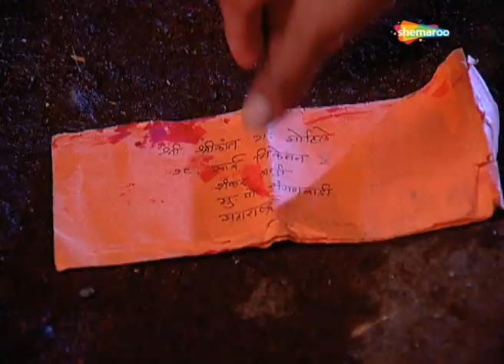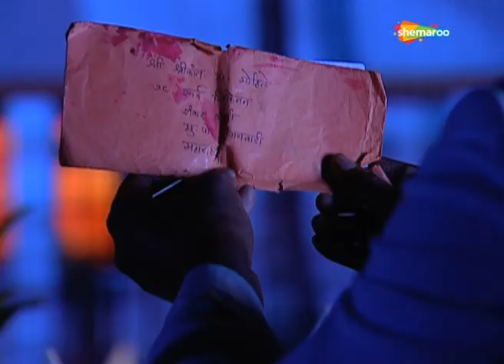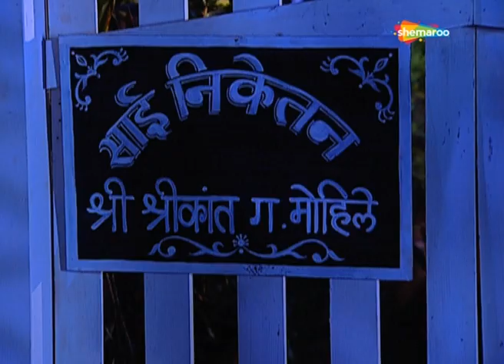Ganesh Leela - गणेश लीला - (भाग ७८) - Ganesh Leela Marathi Serial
Watch Shemaroo MarathiBana On:
- UCN - 270
- HATHWAY - 518
- GTPL - 474
- DEN - 834

२) शेमारू मराठी चॅनेल वरील जॉईन बटण दाबा.
३) ₹ ११९ चे  देय द्या आणि प्रीमियम मराठी चित्रपटांचा आनंद घ्या.